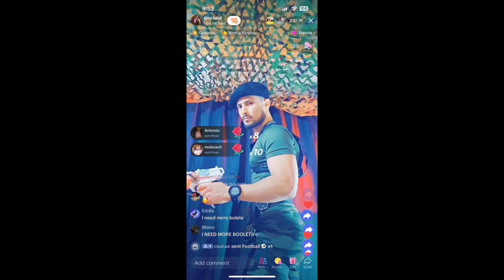(FREE FOR PROFIT) I NEED MORE BOULETS TYPE BEAT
MUST CREDIT "PROD.CXSAR"